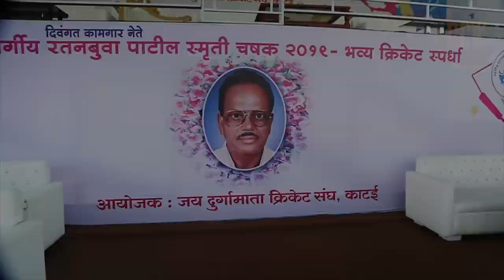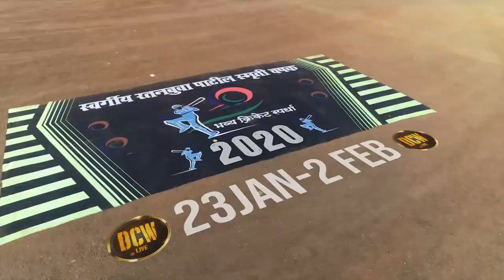रतनबुवा पाटिल स्मृती चषक २०२० 23jan-02feb| S.M.D Productions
रतनबुवा पाटिल स्मृती चषक २०२० 23jan-02feb

❤️ हा विडियो डाउनलोड करण्यासाठी येथे क्लिक करा PUNERI DHOL TASHA SOUND CHECK 2017 - Dj Ammy Remix Mumbai